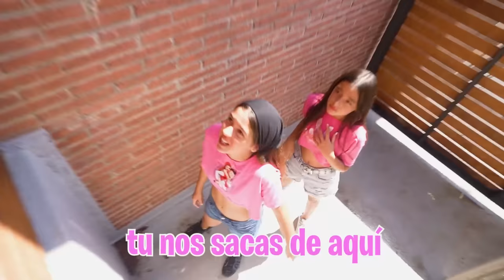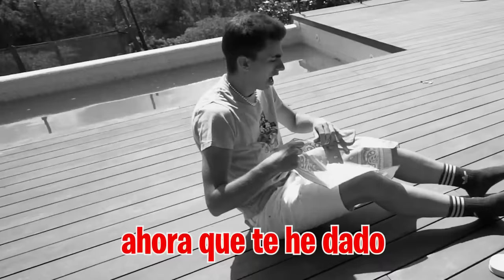MI HIJA METE LOS DEDOS EN UN ENCHUFE Y ACABA MUY MAL…*hospital*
Mi hija quiere vengarse de mi por hacerle una pequeña broma asi que ha planeado una BROMA ÉPICA para asustarme.